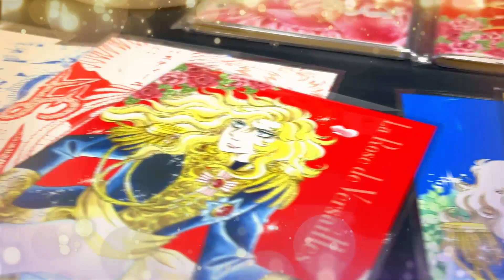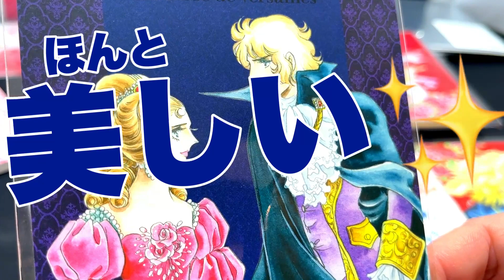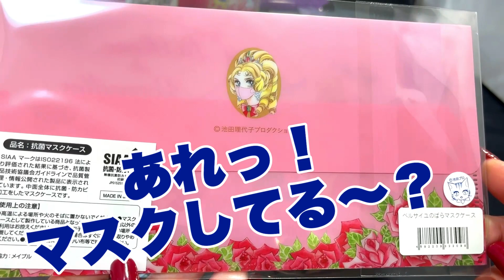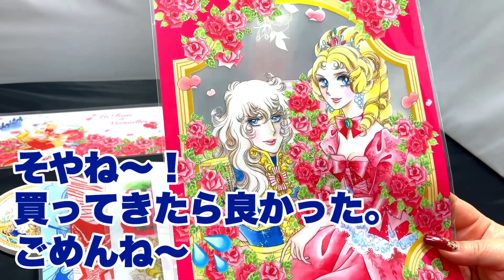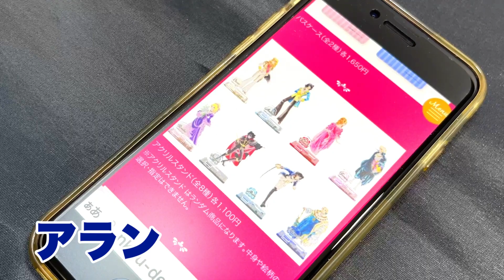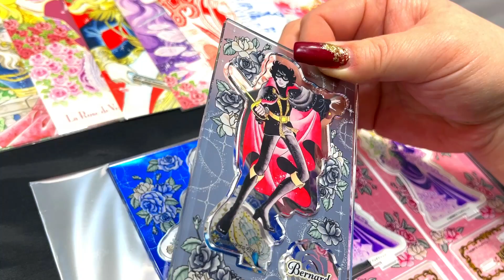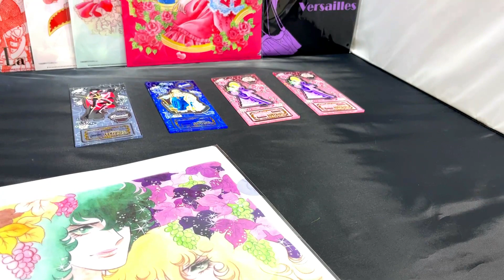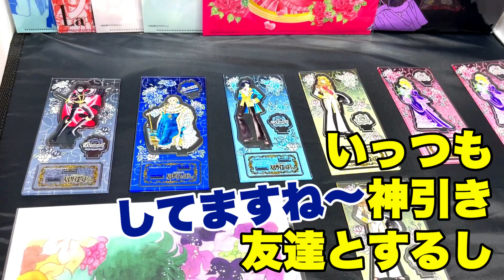【ベルばら】誕生50周年✨べルサイユのばら展!ベルばらは永遠に✨姉が大興奮💨華やかできらきらした世界✨ベルばら